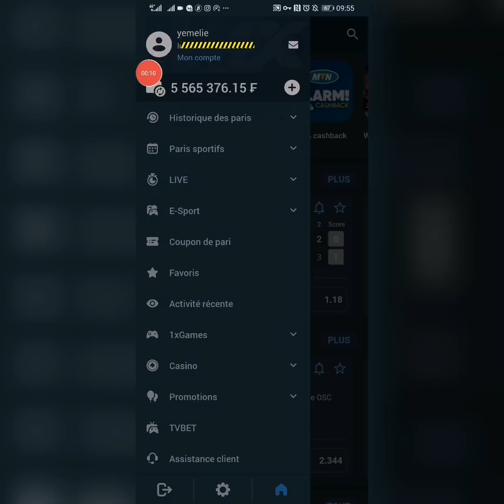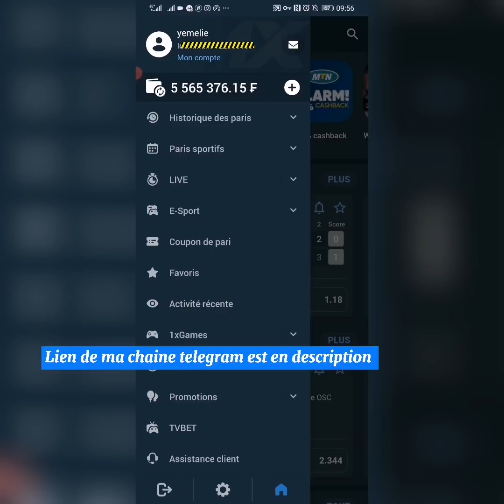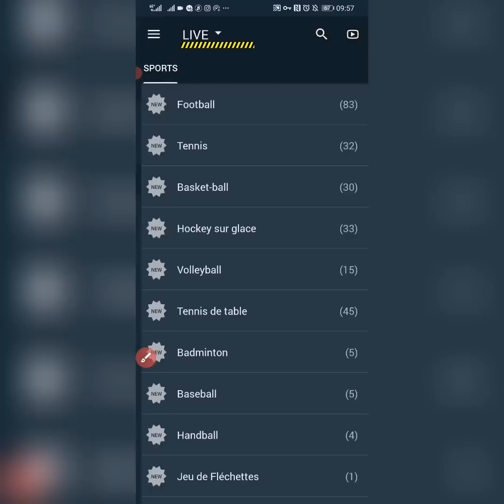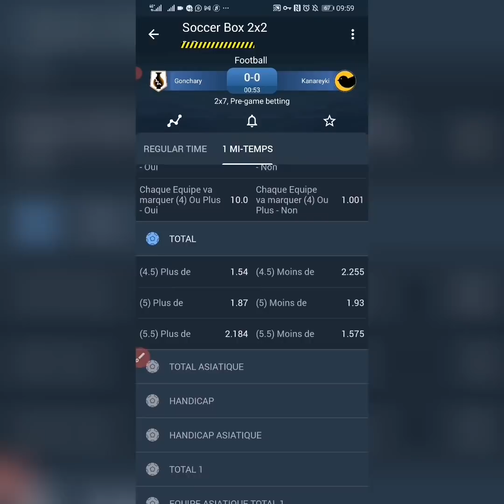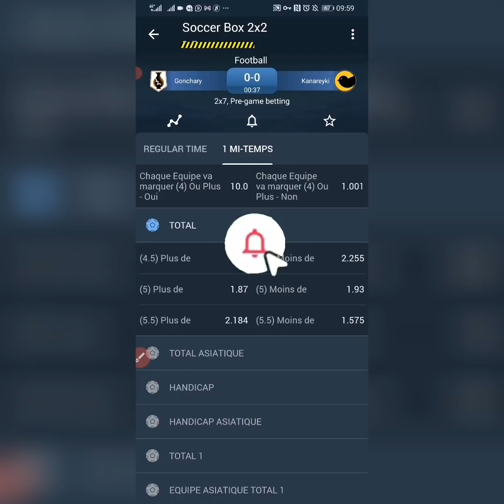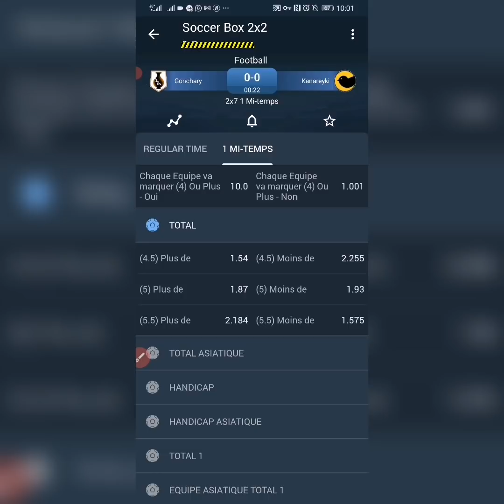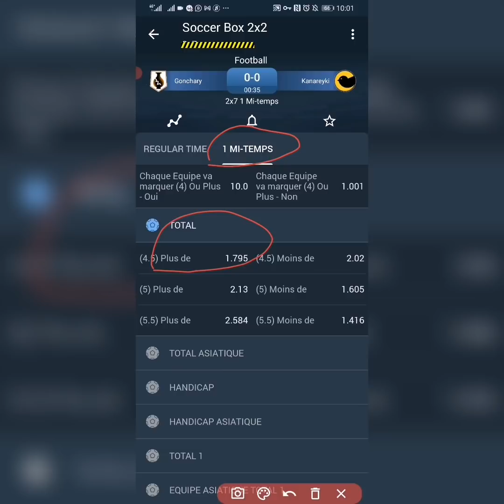ASTUCE 1XBET POUR GAGNER DES MILLIONS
Une nouvelle astuce sur 1xbet du coté des lives , allez apprécier et faites vous un maximum de fric tant qu'il est encore temps .
Lien de ma chaine Telegram pour recevoir l'intégralité de mes pronostics gratuitement
lien page information sur le sport